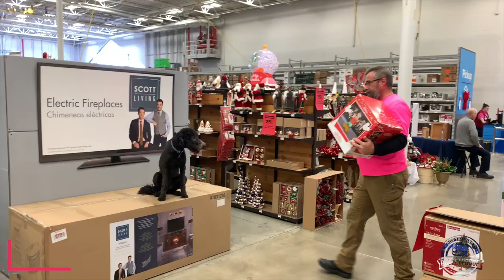Amazing Transformation | "Bella" | Golden Doodle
Welcome to Bulletproof Dog Training, your premier dog trainer in the Cincinnati, OH & Louisville, KY & San Antonio, TX area. We are committed to providing our clients with services personalized for their unique canines. We offer flexible service hours, consistent support, and complete transparency when it comes to my dog training methods. We have the skill and experience necessary to be your first choice pet trainer in the Cincinnati, San Antonio, and Louisville area.